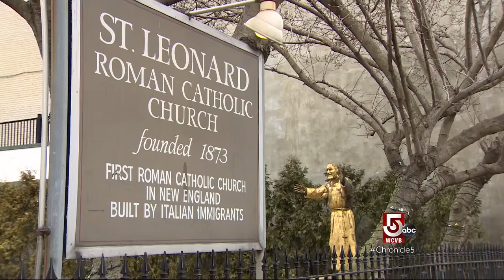What's New: St. Leonard's Church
Karen Holmes War sits down with In the North End, St. Leonard's Church and its popular Peace Garden have been a community fixture since 1873.